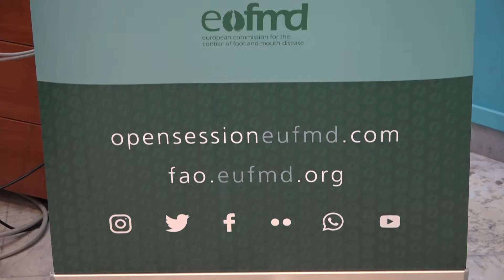IZSPB, ecco dottorati, officina farmaceutica e convegno Fao